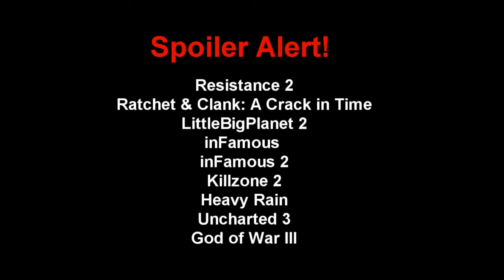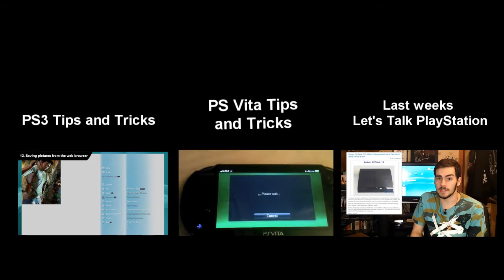Top Ten PS3 Boss Battles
Whats your top ten PS3 boss battles? Fire off in the comments below!